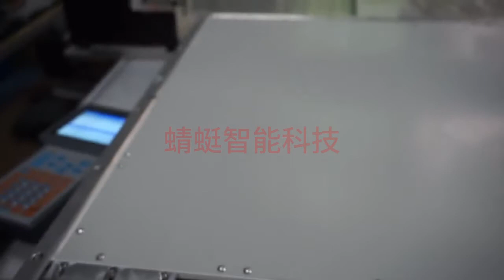Panel automatic locking screw - automatic screw machine - Dragonfly automatic screw machine.